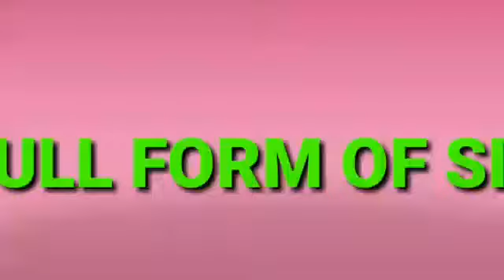Full Form Of SIM?